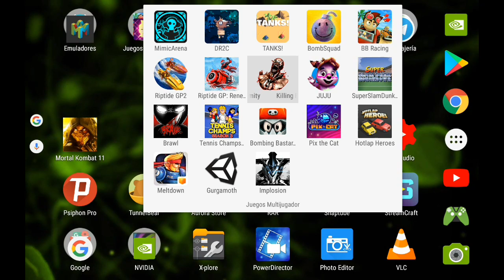KILLING FLOOR CALAMITY - 2 Players Co-Op - Android NVIDIA SHIELD TABLET K1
Partida de 2 jugadores (CO-OP) en Android NVIDIA SHIELD TABLET K1, un duro juego con una dificultad endiablada que ya hoy no es posible conseguir en PlayStore.

*Puedes solicitar la descarga de este juego dejando un comentario con tu email ya que el juego fué removido de su descarga digital oficial.

**Los miembros del canal pueden descargarlo directamente desde nuestra WEB privada y/o desde nuestro grupo privado de descargas en Telegram